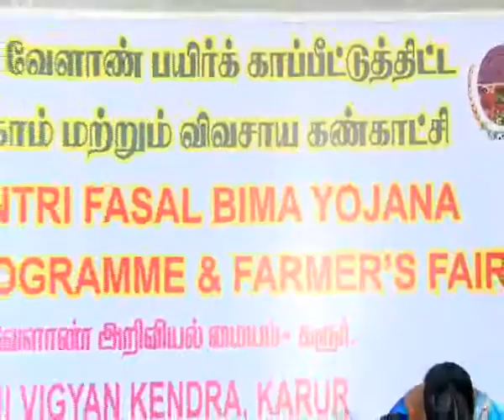PMBFY part I